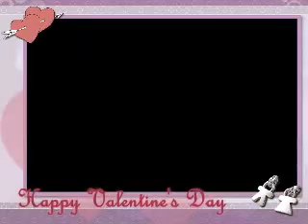nabi nabi ya nabi p3 Aziz main qawwal